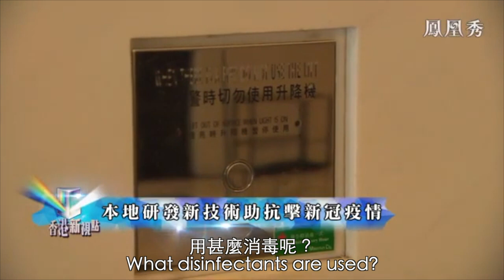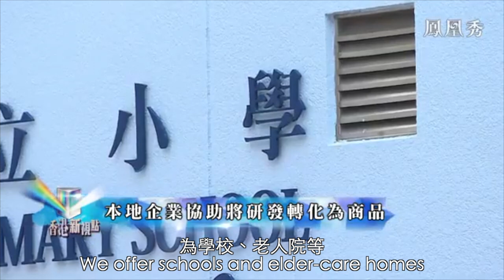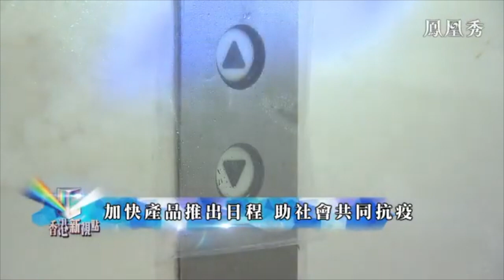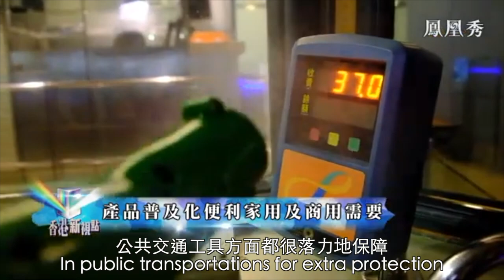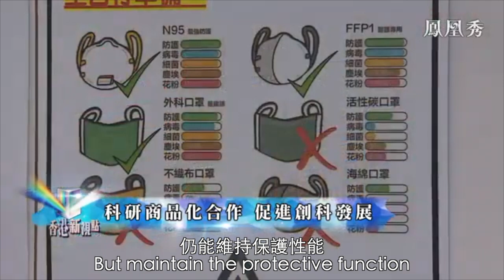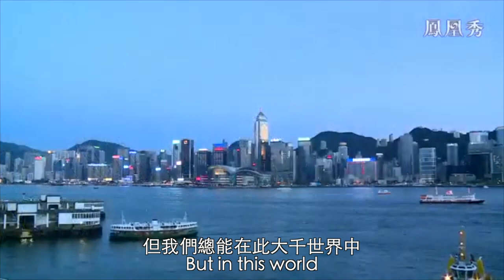Germagic - Phoenix TV full coverage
Phoenix TV "Hong Kong Perspective" show coverage of Germagic - introduction to Germagic with interview of Prof. Joseph Kwan, Adjunct Professor of HKUST and Hamilton Hung, Co-Founder of Germagic.

Germagic's smart antiviral long term disinfectant coating is invented by Hong Kong Science of Technology (HKUST) and is widely use in various sectors of Hong Kong and many other countries since its inaugural launce in March 2020 to fight COVID-19.